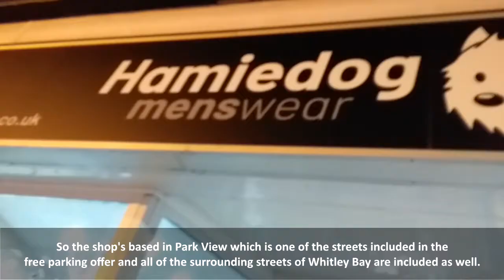Business owner talks about free Christmas parking boost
On-street parking in Wallsend, Whitley Bay and North Shields town centres, as well as Front Street in Tynemouth, will be free at weekends throughout December.

Hear from local business owner Scott Glazebrook, of Hamiedog Menswear in Whitley Bay, on how it will benefit North Tyneside's economy.